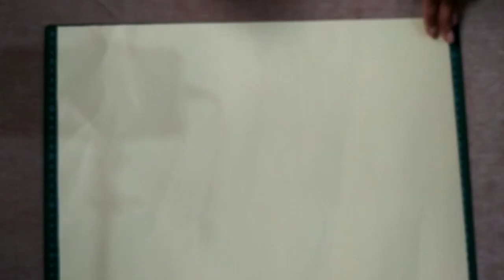💅👠💄classy lady wall decor-DIY feather craft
welcome to this channel and this shows how to make a wall decor using available materials in a short time period.

and please always in align to health and safety when using chemicals.
kids, get  adults help for things like spraying.

අප නාලිකාවට සාදරයෙන් පිළිගනිමු, මෙයින් පෙන්නුම් කරන්නේ කෙටි කාලයක් තුළ පවතින ද්‍රව්‍ය භාවිතා කරමින් බිත්ති සැරසිලි කරන්නේ කෙසේද යන්නයි. කරුණාකර සෑම විටම රසායනික ද්‍රව්‍ය භාවිතා කරන විට සෞඛ්‍යය හා ආරක්ෂාව සමඟ පෙළ ගැසෙන්න.කුඩා දරුවන්, වැඩිහිටියන්ගේ උදව් ලබා ගන්න. වැඩි විස්තර සඳහා මගේ facebook පිටුව වෙත පිවිසෙන්න.